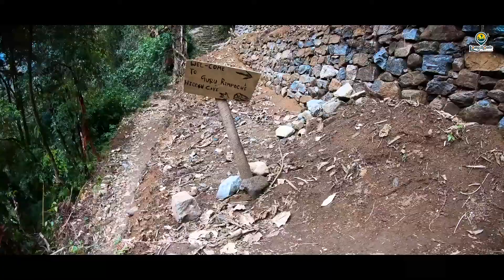Pelling Trip Part 1 | Kanchenjunga Falls | khechuperi lake | এখানে সব পার্থনা পূরণ হয় | Long Route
Pelling Trip Part 1 | West Sikkim | Kanchenjunga Falls | khechuperi lake | এখানে সব পার্থনা পূরণ হয় | Long Route TBN | Bengali Vlog